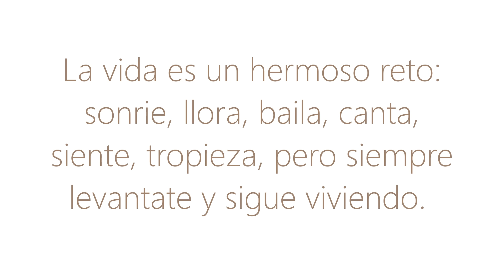💓COMO RENOVAR Y DECORAR UN COMEDOR PEQUEÑO + MONTAJE DE MESA FÁCIL Y ELEGANTE SAN VALENTÍN 2024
Hoy les estaré compartiendo ideas para renovar y decorar un comedor pequeño. Espero lo disfruten. 🏘️

Release #214 WHOLE LIFE  / Official Release 2023

Written & Recorded by Carl Storm   / carlstorm.co
Artwork Arrangement by Ikson
Image by: ruthson zimmerman @ unsplash

Release #100 SAILORS-WALTZ / Official Release 2019